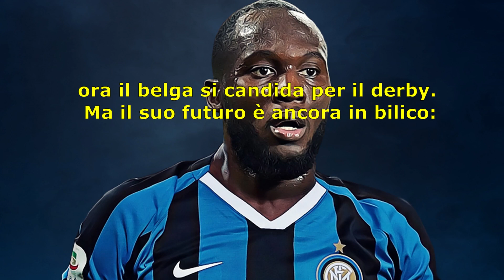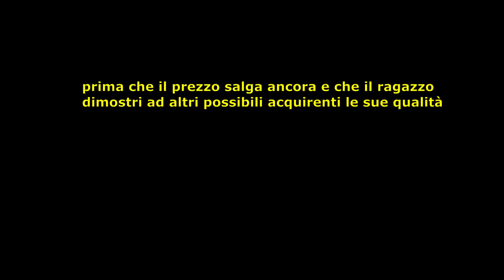inter:si lavora per il dopo lukaku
L’Inter oltre Lukaku: nuovo bomber con numeri da urlo